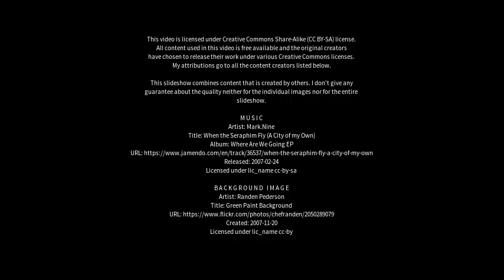Best places to visit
Best places to visit - Kafir Yasif (Israel) Best places to visit - Slideshows from all over the world - City trips, nature pictures, etc.